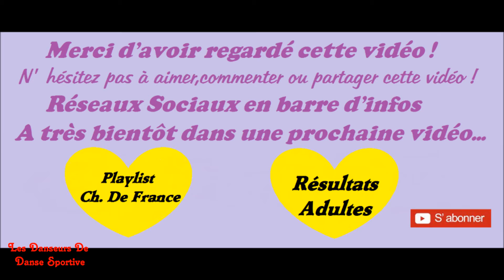Ch. De France | Solo Finale Adultes Tatiana et David Cha Cha Cha ♡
↓ ↓ ↓ ↓ Déroule la barre d'infos pour en savoir plus ↓ ↓ ↓ ↓

RDV Tous Les Jours à 17h30 pour continuer de partager les vidéos du Championnat De France !

Aujourd'hui c'est le solo de présentation sur un Cha Cha Cha de Tatiana et David ♡

Périscope : @SportDance

Si vous avez des demandes ou idées de vidéos n'hésitez pas à les partager en commentaire ! :D

Prochaine Vidéo : Championnat De France

Entièrement réalisé par moi-même.